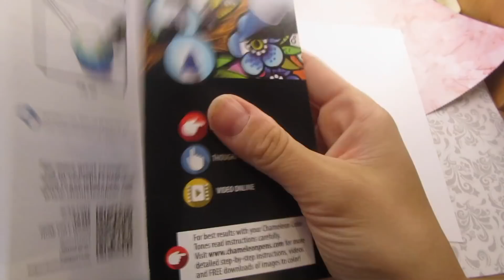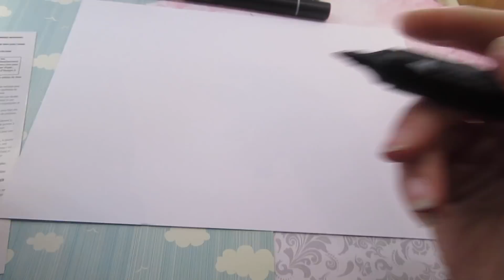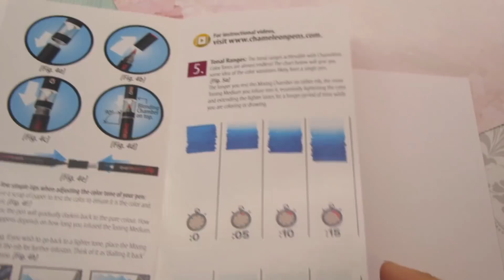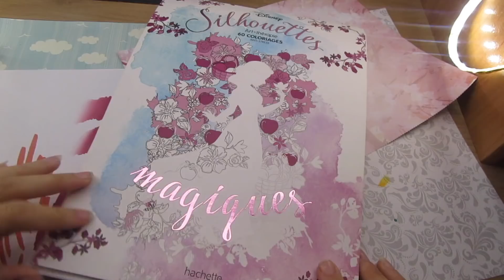JE TESTE DES FEUTRES MAGIQUES \ CRASH TEST \ CHAMELEON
Hello, aujourd'hui je vous retrouve pour un petit crash test ! Je teste aujourd'hui les feutres Chaméleons !

N’hésitez pas à laisser un pouce bleu et un commentaire, ça fait toujours plaisir ;)

Les produits utilisés:
feutres chameleons

J’essaie de répondre à tous les commentaires, même si ça peut prendre un peu de temps parfois ;)

Les questions, suggestions, conseils… Sont les bienvenus bien sur !